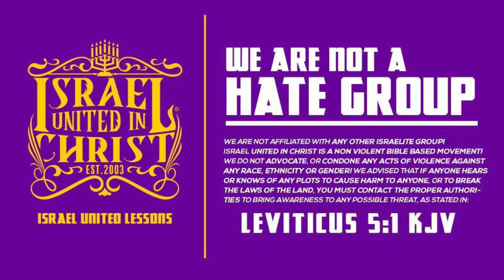IUIC | 31 Days | Day 28 | A Whoremonger Hearkens to God